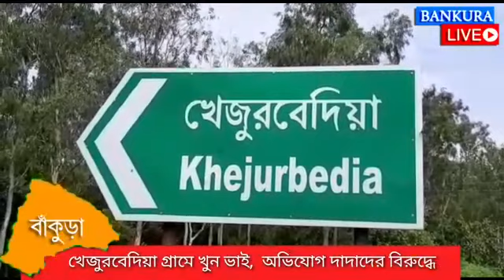সাত সকালেই বাঁকুড়ার খেজুরবেদিয়া গ্রামে হুলস্থুল কান্ড! কেন? জানুন ভিডিও প্রতিবেদনে